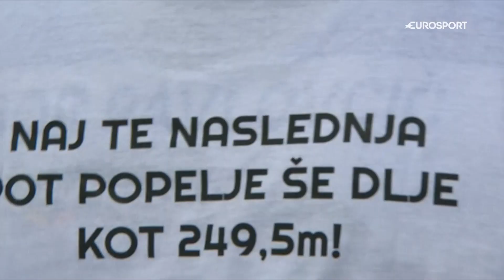Bor Pavlovčič - Last jump of his career - Planica 2023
Hvala Bor!